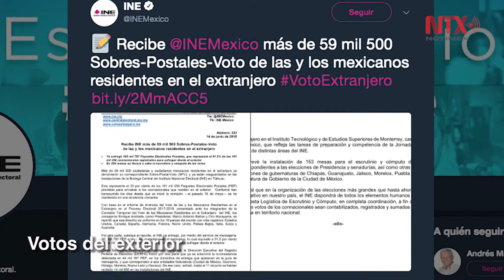Corte informativo 15 - 06 - 2018